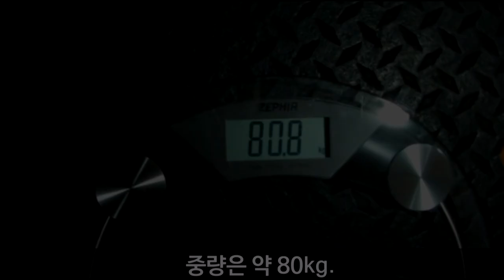팔씨름 대회 3체급 준비 고중량 훈련 D-12